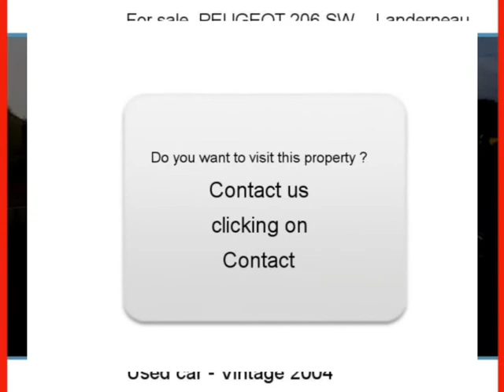Sale one PEUGEOT 206 SW Landerneau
For sale at  Landerneau  Used car PEUGEOT 206 SW of 148000 Km.
used motors Autoenvideo : Sale one PEUGEOT 206 SW  Landerneau  Finistère